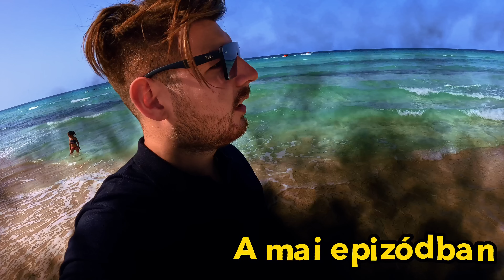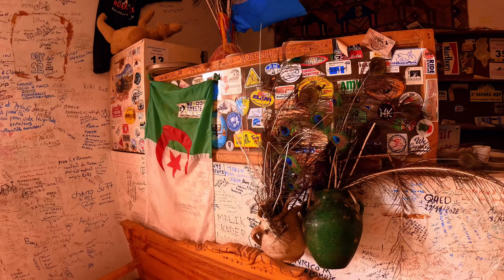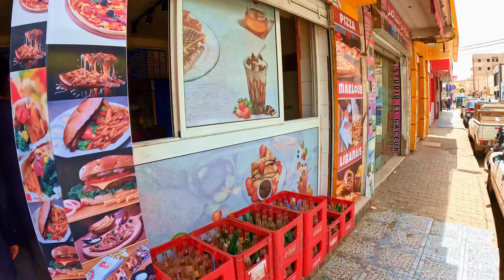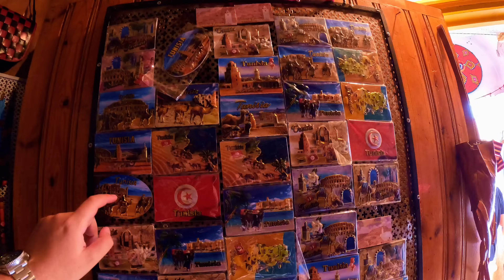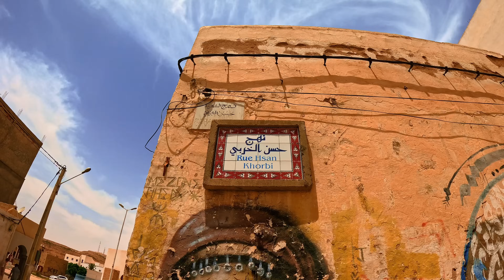Utunk LEGROSSZABB Napja + Olcsó Maldív-szigetek 🇹🇳 Tunézia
A mai videóban elindulunk a Szaharából, ahol is nagyon jól éreztük magunkat. Utunkat az ország legveszélyesebbnek titulált részére vesszük, Tatouine környékére, aminek a neve ismerős lehet a Star Wars filmekből. Nagy csalódást okoz számunkra hogy ebben a városban a nagy várakozások ellenére nincs semmi érdekes. Tovább is álltunk Djerba szigete felé, amiről oda érve a Maldív-szigetek gyönyörű tengerpartja jutott eszünkbe.

0:00 Bevezetés
0:29 Úton Tataouine városába
11:00 Nagy csalódás
29:21 Menjünk hát Djerbába

Ha utazáshoz keresed a legjobb weboldalakat, valamint szeretnél támogatni, akkor az alábbi linkeken mindent megtalálsz:

HA SOKAT UTAZOL, AJÁNLOM A WAYAWAY PLUS TAGSÁGOT:
PROMÓ KÓD: TP-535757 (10% KEDVEZMÉNYÉRT)